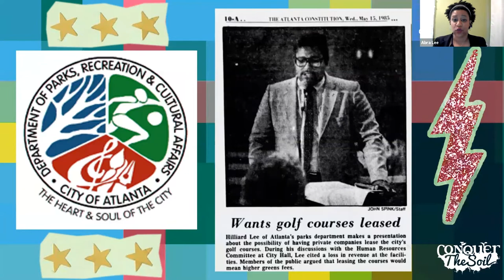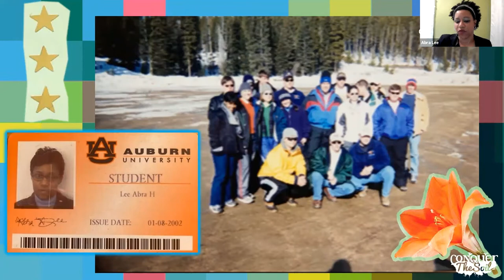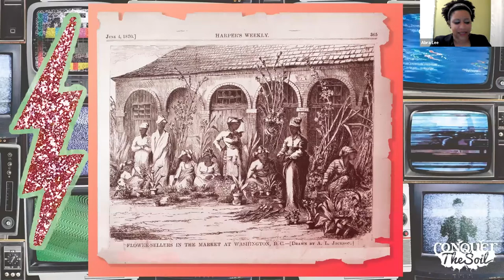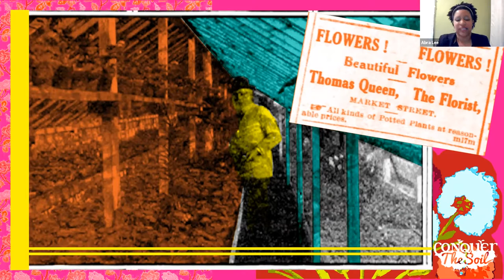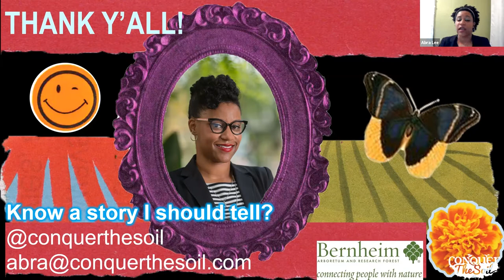Recording: Planting Your Path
In this conversation, Abra Lee discusses her garden roots from the dirt-road country of the rural South to a lesson in family history that helped define her life’s purpose. This is a story of failure, persistence, and how takin’ her Mama’s advice to “don’t be no educated fool” led her on a journey to uncover Black America’s legacy in ornamental horticulture.

Abra Lee is an Atlanta-based horticulturalist, speaker, writer, and founder of Conquer the Soil, a platform that combines black garden history and current events to raise awareness of horticulture. Her work seeks to break down the barriers that prevent black people participating in horticulture. She is graduate of Auburn University College of Agriculture and an alumna of the Longwood Gardens Society of Fellows.

Throughout her career to date in the field of public horticulture – as an extension agent, as a city arborist, as the landscape and horticulture manger and lead at the Atlanta International Airport – she has seen how gardens and landscapes can be places of exclusion for many, places of white privilege and often male white privilege especially at the top levels of management. As she continues in her own career path, Abra aims to continue to help transform horticulture and public horticulture as ever greater places of inclusion and welcome, places where anyone and everyone can and should see themselves reflected and empowered.